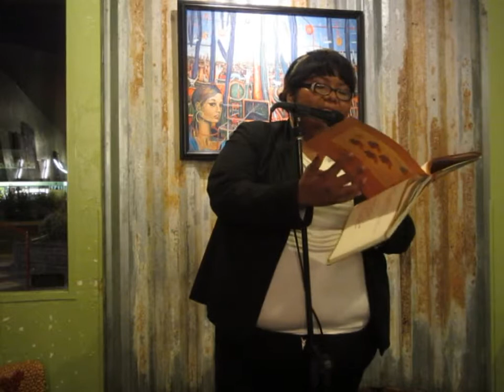Amy Juan, Feature (Tucson Youth Poetry Slam, April 2014)